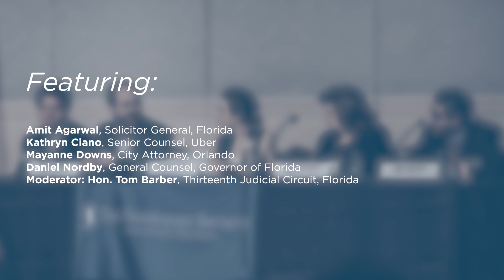Florida Separation of Powers [2018 Annual Florida Chapters Conference]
2018 Annual Florida Chapters Conference

Session III: Florida Separation of Powers

Moderator: Hon. Tom Barber, Thirteenth Judicial Circuit, Florida

Panelists:

-Amit Agarwal – Solicitor General, Florida
-Kathryn Ciano – Senior Counsel, Uber
-Mayanne Downs – City Attorney, Orlando
-Daniel Nordby – General Counsel, Governor of Florida